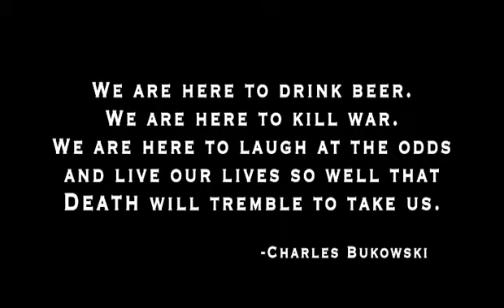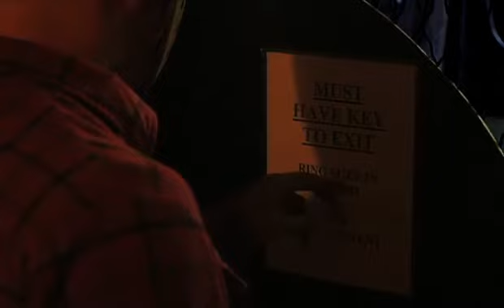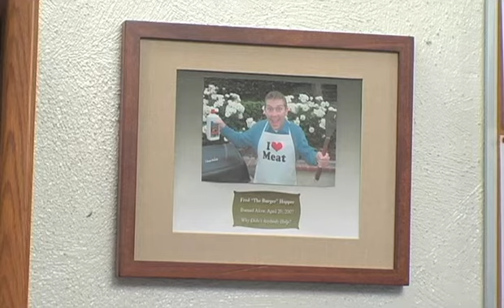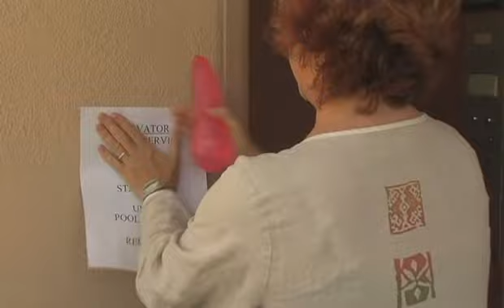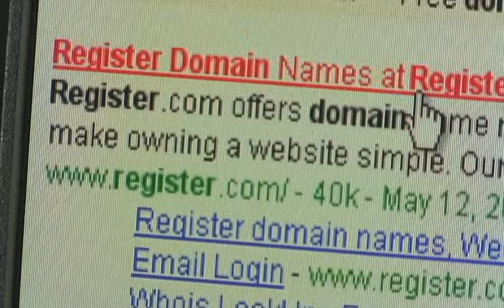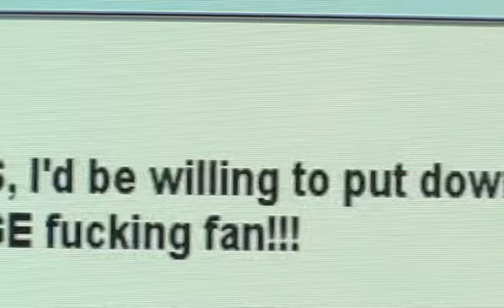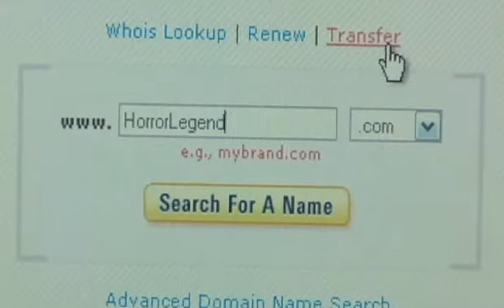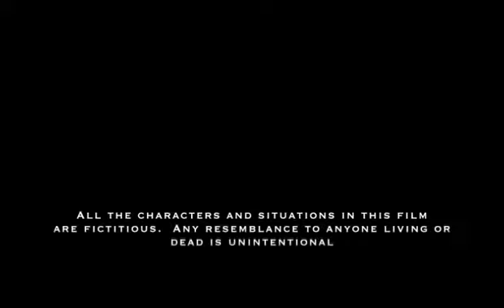Killing Time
Has the most notorious serial killer of all time lost his touch?
A film by Steve Wright.
Nominated for Best Comedy Short (The 2008 Action On Film Festival).
Starring Joe Wright, John Conroy, Matt Keene, Monica Lee Gradischek, and Kerry Noonan.
Photographed by Michael B. Mullins.
Edited by Brian Pearce.
A Manning Road Production.